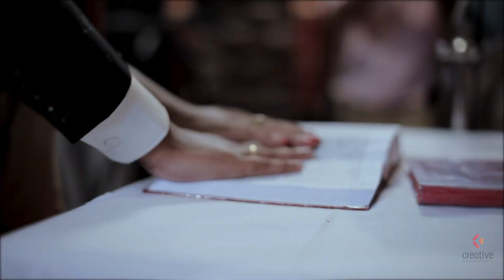Kerala Royal Christian Wedding Highlights 2021 | Livin & Jestina | Creative Wedding Movies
Kerala Royal Christian Wedding Highlights
Creative Wedding Movies